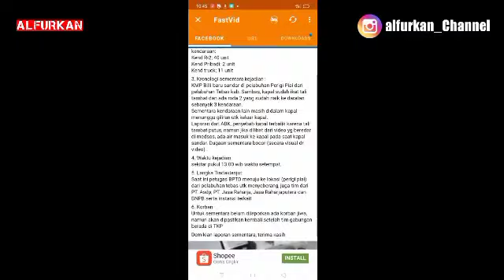KAPAL FERI KMP. BILI TERBALIK DI PELABUHAN PERIGI PIAI KALBAR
KAPAL FERI KMP.